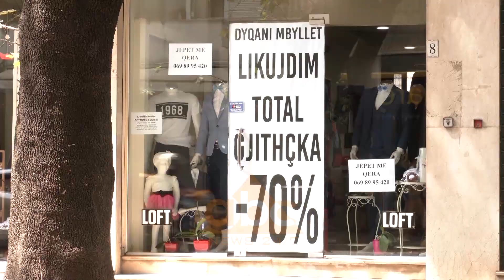Shqiptaret varferohen me shume prej pandemise, FMN: Gjate 2020 te ardhurat ulen me 425 USD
Shqiptarët do të marrin më pak të ardhura gjatë këtij vit për shkak të pandemisë.

Tkurrja ekonomike në vend do të shoqërohet edhe me pakësimin e parave në xhepat e qytetarëve. Fondi Monetar Ndërkombëtar ka bërë një përditësim të vlerësimit të ardhurave për frymë  gjatë 2020 ku rezulton se ulja  për shqiptarët do të jetë 425 USD.

Vitin e kaluar të ardhurat e shqiptarëve për frymë rezultonin të ishin 5 mijë e 323 dollarë ndërsa gjatë këtij viti vlerësohen të jenë 4 mijë e 898 dollarë. Shqipëria rezulton se është një ndër vendet me të ardhurat më të ulëta në rajon duke lënë pas vetëm Kosovën.

Mali  i Zi është vendi që ka mirëqënien  më të lartë në rajon e ndjekur nga Serbia dhe Maqedonia. Po ashtu  shqiptarët do të kenë një ulje më të madhe të ardhurave nëse e krahasojmë me vendet e tjera në rajon duke përjashtuar Malin e Zi.

Maqedonasit duket se do të jenë ata që do ta ndjejnë më pak pandeminë në xhepat e tyre pasi rezulton vendi me uljen më të vogël të ardhurave për frymë. Pak ditë më parë edhe Banka Botërore dha alarmin se në Shqipëri  do të ketë rritje të varfërisë me rreth 5 % duke shtuar numrin e personave që jetojnë me më pak se 5.5 dollarë në vit. Parshikimet e institucioneve ndërkombëtare por edhe të ekspertëve janë shumë pesimiste për sa i përket rritjes ekonomike gjatë këtij viti.

Berzh parashikon që ekonomia shqiptare të tkurret me 9%.